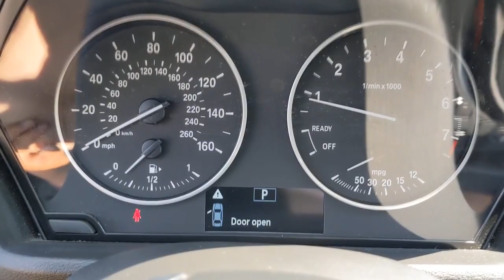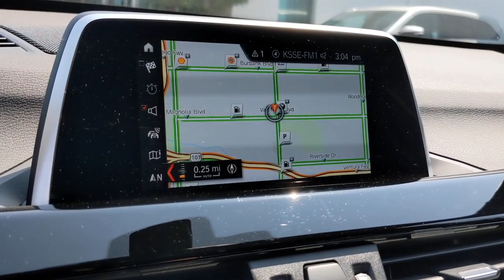2018 BMW X1 Los Angeles, Encino, Sherman Oaks, CA J5H42486T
Used 2018 BMW X1 available in Van Nuys, California at Center BMW. Servicing the Los Angeles 90077, Encino 91316, 91436, Sherman Oaks 91403, 91423, CA area.

BMW of Sherman Oaks
5201 Van Nuys Blvd

SDrive28i trim. FUEL EFFICIENT 32 MPG Hwy/23 MPG City! BMW Certified LOW MILES - 28363! Back-Up Camera iPod/MP3 Input CD Player Alloy Wheels Turbo Power Liftgate. KEY FEATURES INCLUDE: Power Liftgate Back-Up Camera Turbocharged iPod/MP3 Input CD Player. EXPERTS REPORT: Edmunds.coms review says Dynamics is where the X1 excels. It is quicker than the Audi Q3 and the Mercedes GLA 250 to 60 mph posts some of the shortest stopping distances in its class and sets a high bar in handling prowess.. SHOP WITH CONFIDENCE: Additional plans are available to extend coverage if desired Every vehicle is thoroughly inspected and reconditioned by BMW-Certified technicians 1-Year/Unlimited Miles plus balance of original new vehicle limited warranty (4-Year/50000-miles) Roadside Assistance includes jump starts tire changes lock out service and fuel/fluid delivery 24/7 Roadside Assistance (even if someone else is driving your vehicle) Trip interruption benefits are included Service loaner and/or alternate transport are included for the duration of your protection plan Plus government fees and taxes any finance charges $85 dealer document processing charge any electronic filing charge and any emission testing charge.